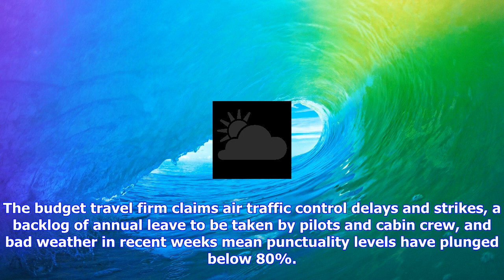Breaking News | Ryanair cancelled flights list for tuesday, september 19, 2017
Ryanair cancelled flights list for tuesday, september 19, 2017

Ryanair has announced the cancellation of up to 50 flights a day for the next six weeks to drive up ...